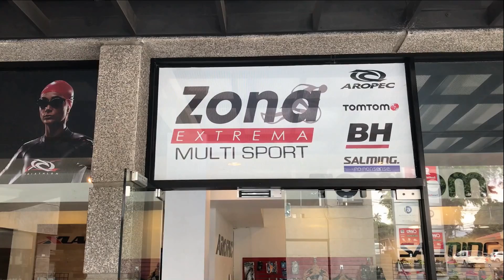CRCICLISMOTV por TD+ jueves 17 de agosto